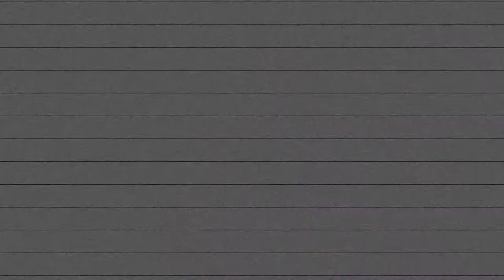Seafoam Pedals Lowtide Overdrive | Demo To Music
I'm thoroughly impressed with the Seafoam Pedals Lowtide Overdrive. It has that sound that you want when it's put in front of an amp. I use it here in front of a Marshall Origin 20 and then through a Universal Audio OX Amp Top Box. I added a little analog delay in Studio One Professional, which is what I always use to record with.